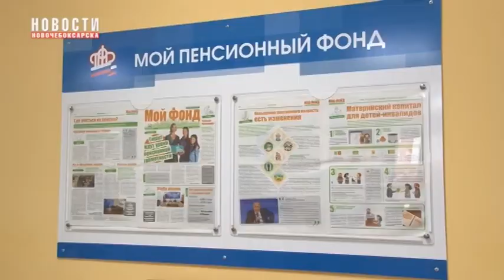В Чувашии социальные выплаты повышаются в феврале на 4,9%